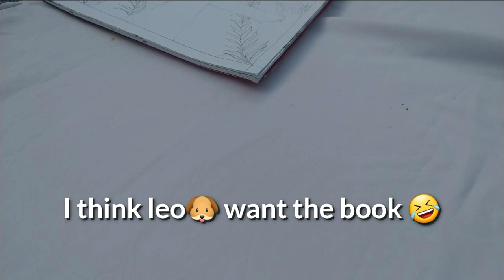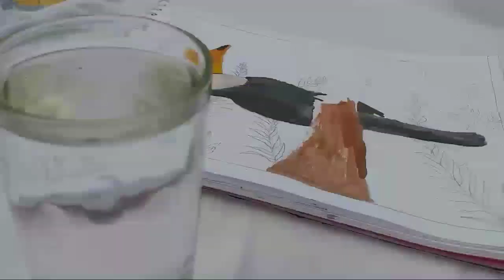watercolour painting | art (watch the full video for blooper🐶🤣)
Aloha friends how are you all ❤ hope you all are fine at home ... Be safe inside the home so we can fight with covid So we uploaded a video here ... watercolour painting we hope you loved this and comment as what yall are thinking about have a good day This is from win&Jack fam💫

AND ALSO WATCH THESE VIDEOS

HOPE YOU ALL LOVED IT ❤💜❤💜